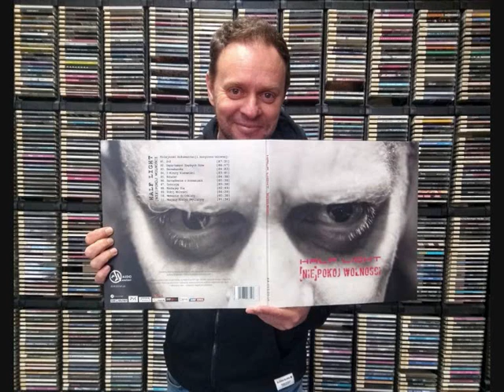Half Light w Radio Eska - wywiad promocyjny płyty (Nie)pokój Wolności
Half Light w Radio ESKA, Rozmowa z red. Pawłem Jankowski na temat albumu Niepokój Wolności.
Sklep Szafa Gra
Allegro